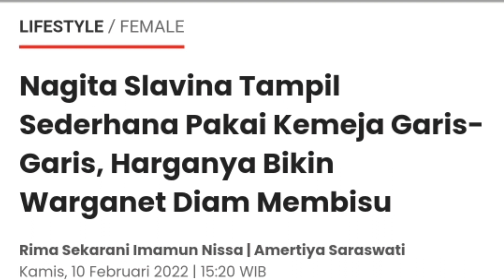Nagita Slavina Tampil Sederhana Pakai Kemeja Garis-Garis, Harganya Bikin Warganet Diam Membisu